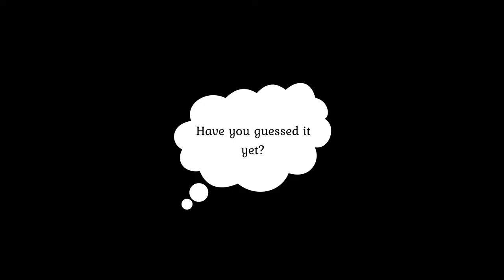The No. 2 Whitening Deodorant in the Philippines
BULAD Media presents The No. 2 Whitening Deodorant in the Philippines. Can you guess what it is? Watch it!